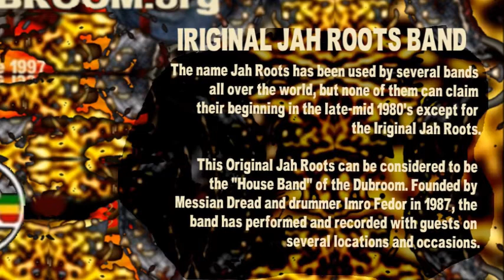Jah Roots - Whole Lotta Dub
Official Dubroom Net Label Creative Commons Release.

The name Jah Roots has been used by several bands all over the world, but none of them can claim their beginning in the late-mid 1980's except for the Iriginal Jah Roots.

This Original Jah Roots can be considered to be the "House Band" of the Dubroom. Founded by Messian Dread and drummer Imro Fedor in 1987, the band has performed and recorded with guests on several locations and occasions.